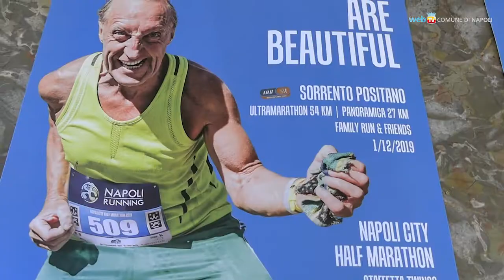Domenica la mezza maratona di Napoli con migliaia di atleti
Domenica 23 febbraio la Napoli City Half Marathon, con partenza ed arrivo presso il centro esposizioni della Mostra d'Oltremare di Fuorigrotta.